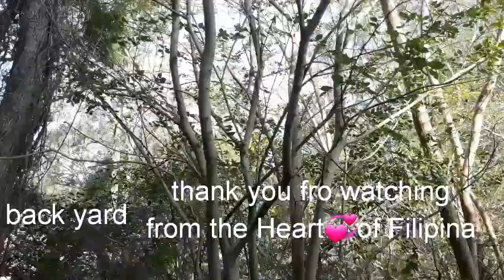10 HEALTH BENEFITS OF GRAPES+ANONG BENEPISYO NG OBAS+NATURAL REMEDY CURE PINAY ❤AUSSIE IN AU#71Bella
Kabayan
Ola amegas amegos kabella's;angels,loves nene toto

Health benefits natural remedy naman tayo..